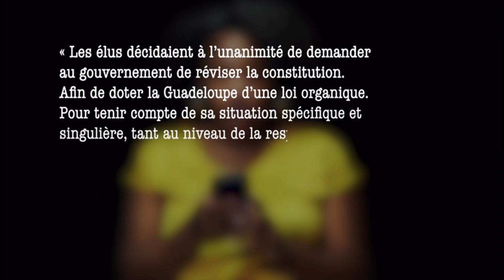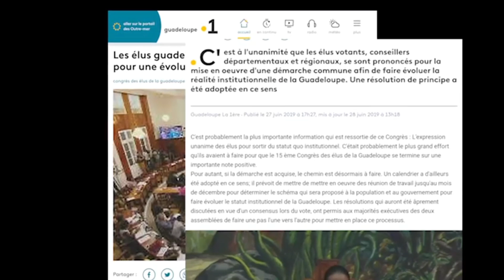L'ANG !? Mais quelle bête à piquè l'ANG ? LAURENCE MAQUIABA milite pour l'autonomie ? HÈ HÈ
Étonnant, l’ANG n’a jamais, jamais critiqué les élus en place, même pendant les élections régionales. Ensuite elle n’a jamais parlé d’autonomie, pas parlé de collectivité unique, comme si il ne fallait pas déranger les élus. Et ary chalus va peut-être être inéligible et bim la machine ANG repart, qu’est ce que ça cache ? SÉ ON KESTIIION ANKA POSÉ ?

Soutenez le travail de la pause sans filtre…

Pour tous ceux qui veulent m’aider dans mes différents combats judiciaires, et aussi à la professionnalisation de mon média la pause sans filtre, je tiens d’ores-et-déjà à vous dire MERCI, à toutes celles et ceux qui y contribueront , car il faudrait savoir qu’attaquer la pause sans filtre, c’est attaquer les guadeloupéens, les martiniquais, les guyanais, les réunionnais, etc…donc je compte sur votre bienveillance. je vous mets le lien ci-dessous pour m’adresser vos dons…